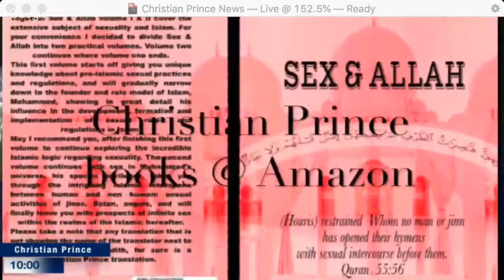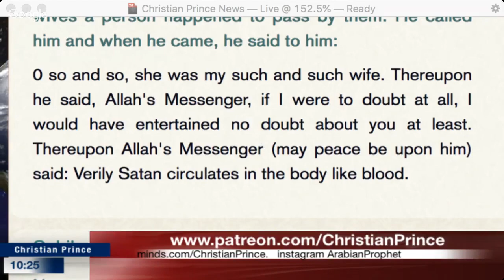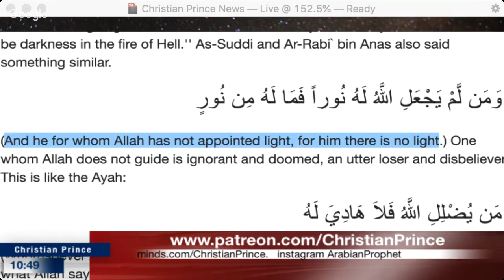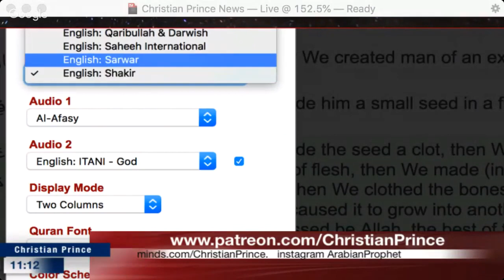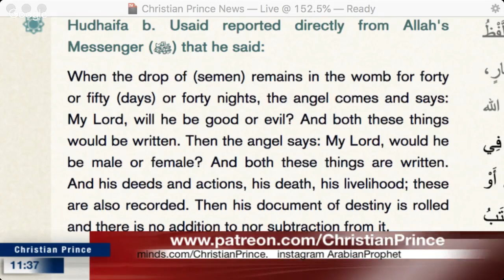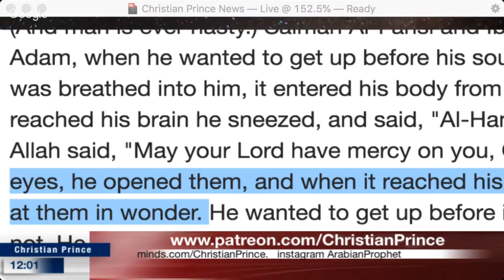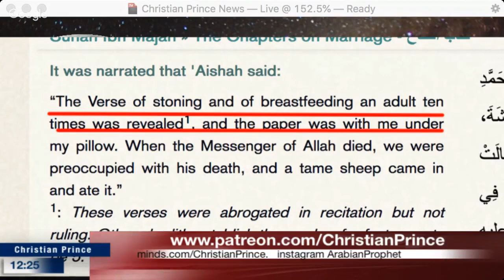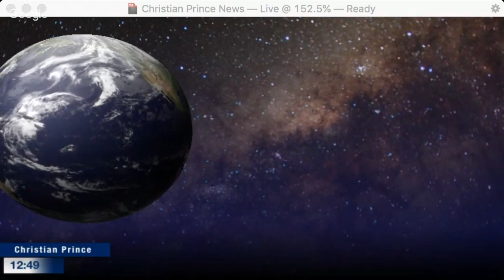Christian Prince - Why doesn't Jay Smith have a wider audience?